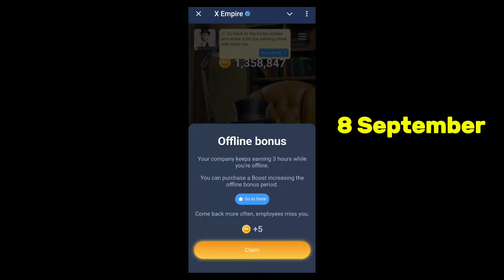In crypto, I define the rules and flow, How tokens are used, earned, and grow. What am I?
In crypto, I define the rules and flow, How tokens are used, earned, and grow. What am I? Riddle Of The Day

Riddle Of The Day 8 September X Empire| Riddle Of The Day Musk Empire | X Empire Quest Riddle Of The Day